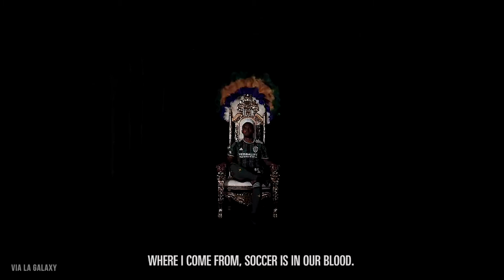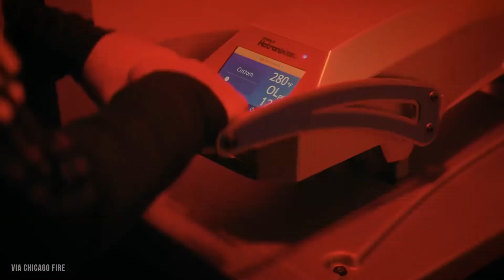Giving MLS Media Teams Their Flowers... | Short Corners: Feb 10th, 2022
On this edition of Short Corners, Amobi and EL give flowers to the MLS media teams that are banging out high quality content to start the season. They also take a look at the recent player reveal videos for Douglas Costa and Xherdan Shaquiri and give their impressions.